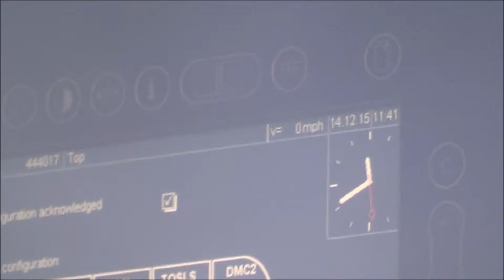Random SWT class 444 awaiting at Portsmouth Harbour for departure 14th December 2015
Enjoy the video guys and the SWT's are good trains aren't they, but I don't see them very often but I like them :-). I've even seen some in Southampton before :-)